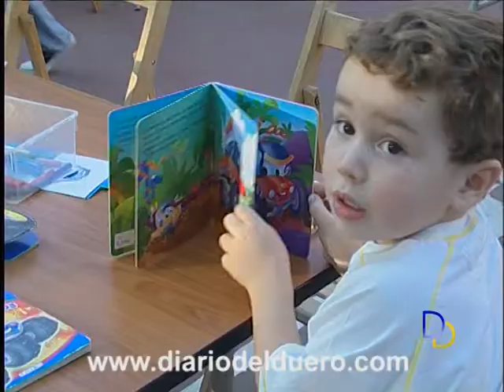Veranea con Civito y las Bibliotecas completan la oferta del verano para niños